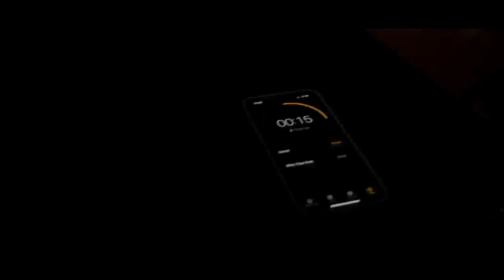RajahWild - Searching For Goons (Official Music Video)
RajahWild - Searching For Goons

Produced by Chaddydonrecords X Eminences Syde Records